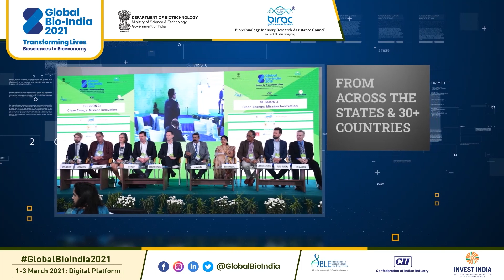Global Bio-India 2021 | Biosciences to Bioeconomy | Department of Biotechnology Event